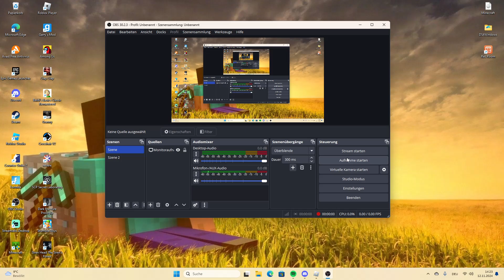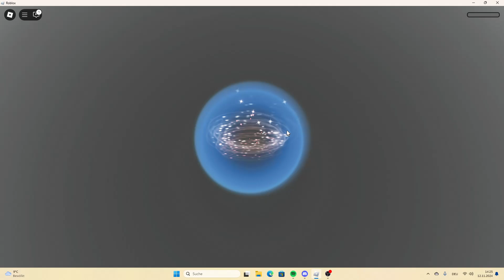NEUES SPIEL SCHWERSTE OBBY :)